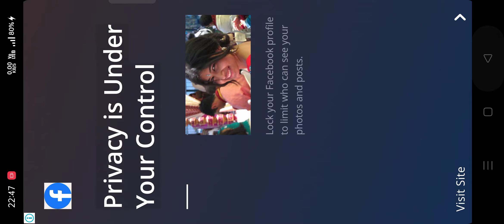भयानक चुड़ैल का आक्रमण || Witch Cry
what is the use of bone in which cry